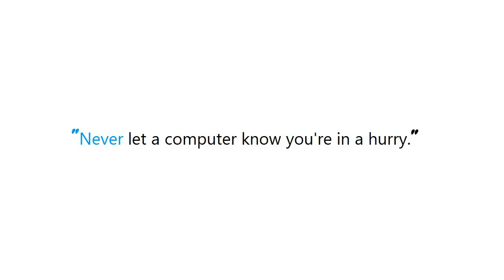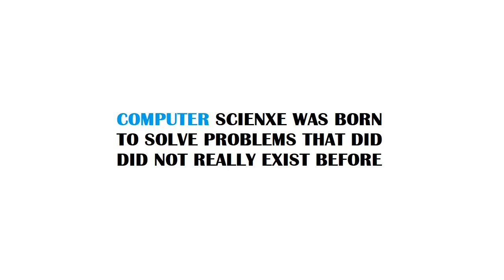PYTHON : Python: Wait on all of `concurrent.futures.ThreadPoolExecutor`'s futures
Guide : [ PYTHON : Python: Wait on all of `concurrent.futures.ThreadPoolExecutor`'s futures ]